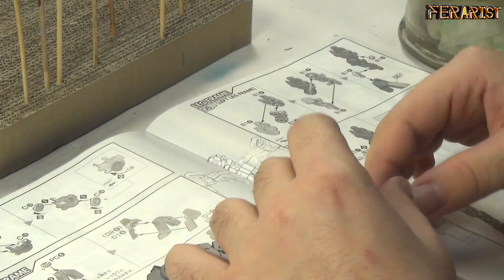Мобильный доспех Гандам [1] | Mobile Suit Gundam [1]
В данном выпуске вы увидите начальные этапы покраски мобильного доспеха Гандам, а также узнаете как правильно сделать эффект "candy".